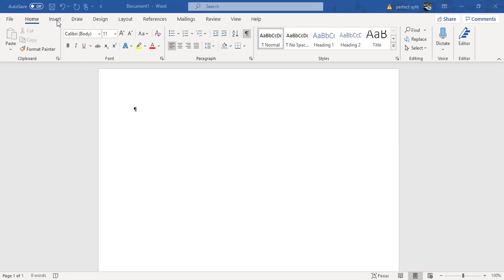How to draw an oval in Word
How to draw an oval in a Microsoft Word document using the Word drawing tools.